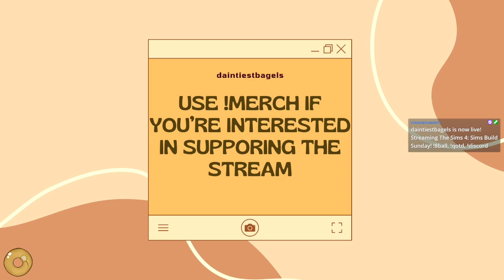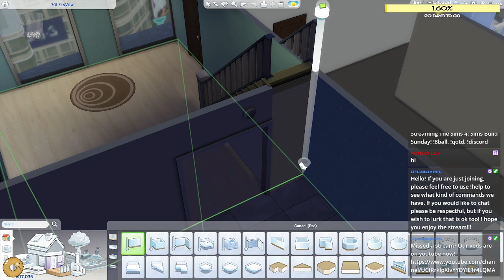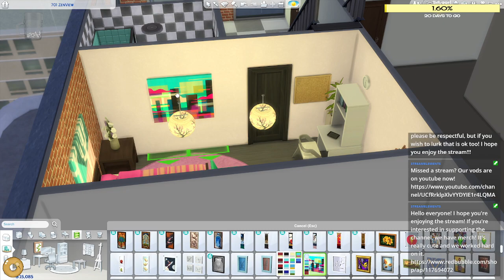Renovating Townies Apartments